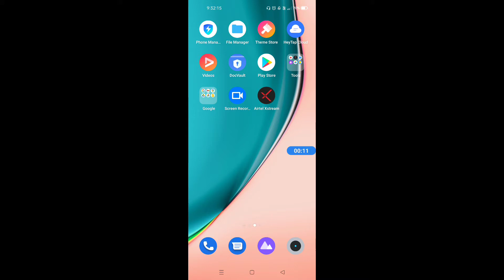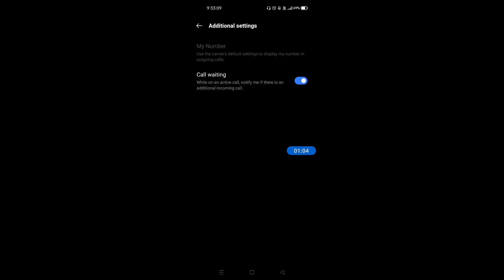How to enable call waiting feature in Realme C25s || Realme C25s me call waiting kaise on kare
Hello dosto, aaj maine is video me bataya hai ki Realme C25s me call waiting feature kaise enable karte hain, dosto Realme C25s me call waiting feature enable karna bahut aasan hai. Agar aap bhi janna chahate hain ki Realme C25s me call waiting feature kaise on kare to is video ko jroor dekhiyega, thanks friends.

How to enable call waiting feature in Realme C25s
Realme C25s me call waiting kaise on kare
How to on call waiting feature in Realme C25s
How to enable call waiting feature on Realme C25s
Realme C25s me call waiting feature kaise enable kare
Realme C25s me call waiting feature kaise on karte hain
Realme C25s call waitung feature
Realme C25s call waiting
Realme C25s
Call waiting